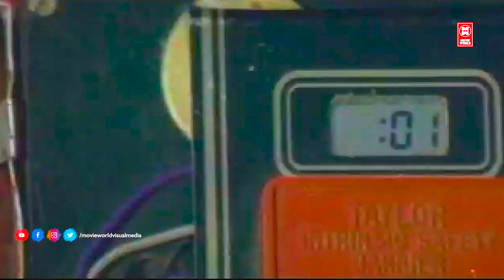मैं तुम्हारी मृत्युदंड चुकाऊंगा | HINDI DUBBED MOVIE SCENES | SOUTH MOVIE SCENE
Welcome to Movie World Hindi Blockbuster Movies You Tube Channel

|| ANTI-PIRACY WARNING ||

*COPYRIGHT PROTECTED*